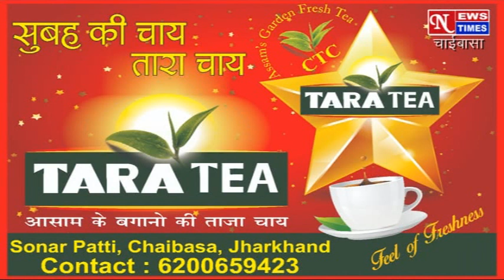NEWS TIMES CHAIBASA 07DEC2020